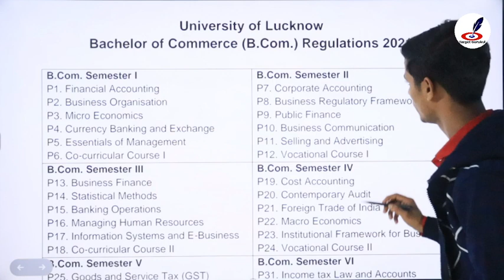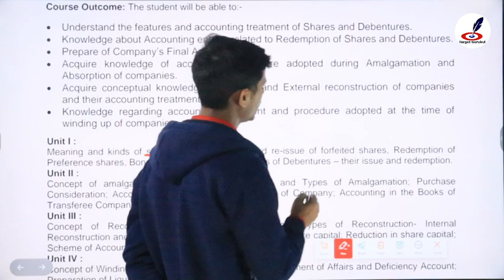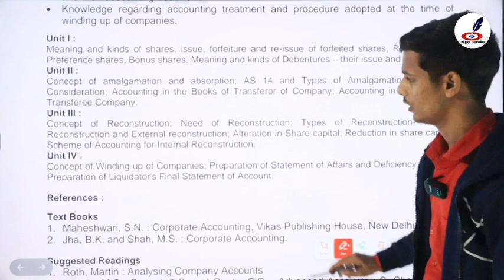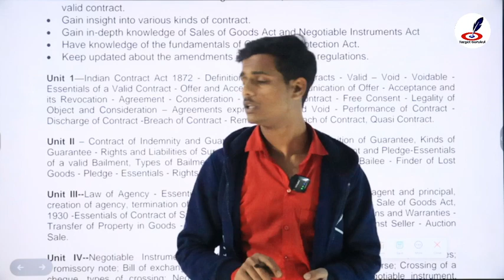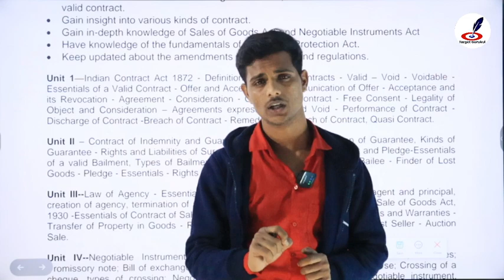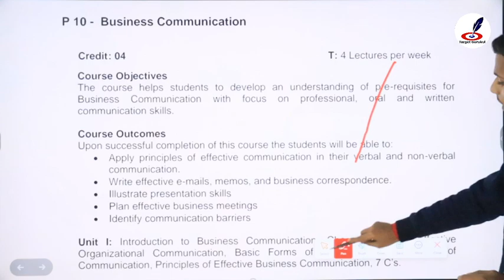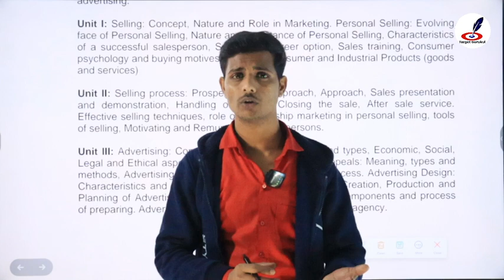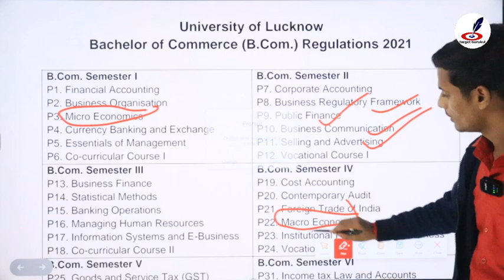LU B.Com 2nd Semester Exam 2024-25 Syllabus | Lucknow University Semester 2024 | Preparation, Paper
Queries -

नमस्कार
दोस्तों आप लखनऊ गुरुकुल के Online Course से जुड़ कर आप Lucknow University के सेमेस्टर में टॉप करने का सपना पूरा कर सकते हैं
⦿  E-notes/Practice Set
                       👇 Our Vision 👇
  "Best Quality Education In Lowest Cost"

Lucknow Gurukul
Welcome to our Channel Target Semester LU. would like to kindly inform all our aspirants & viewers that this channel is for study and daily NEWS updates regarding Universities Entrance Examinations and other coveted Colleges . The aspirants will be provided with refreshing video content which will enable him or her in not only excelling the examination but score higher index ( marks ) which will help you secure higher ranks and subjects of your choice . So you should join for your all study like problems without further delay. Don't Miss.